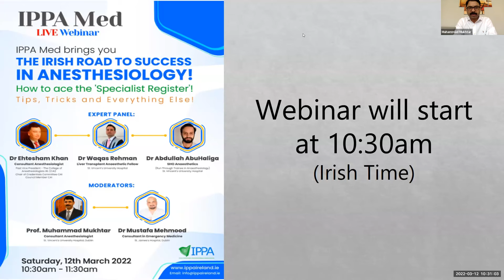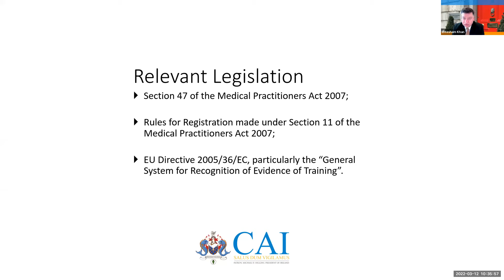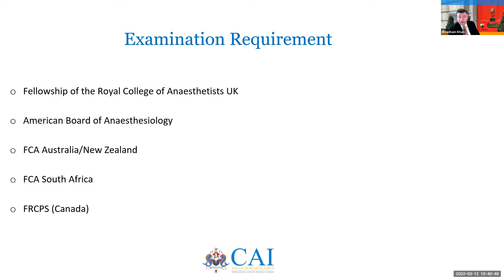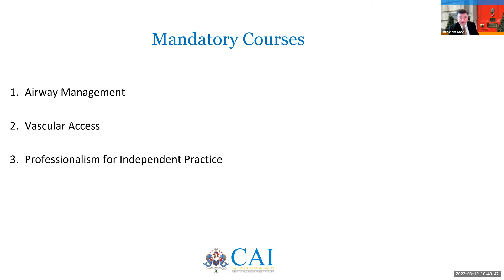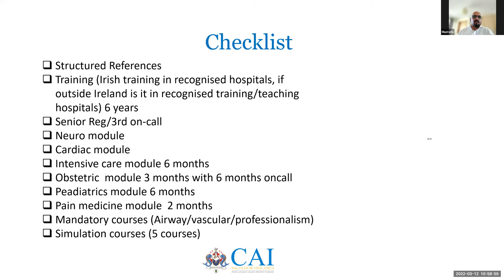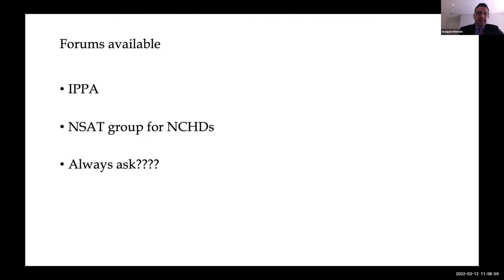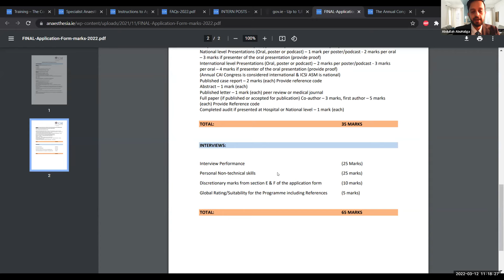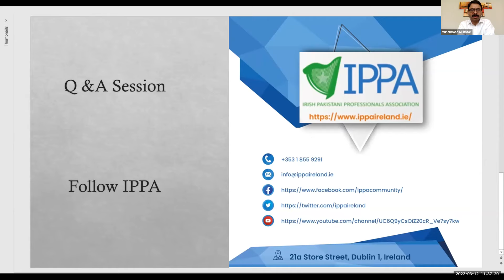The Irish Road To Success IN ANESTHESIOLOGY